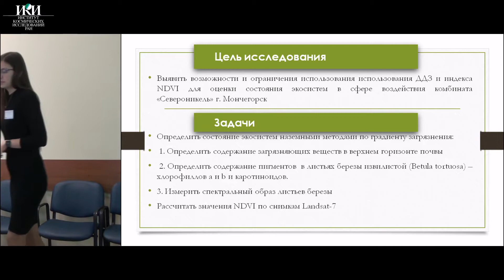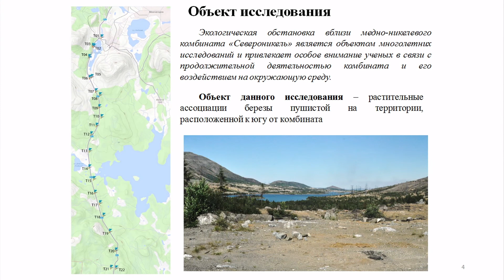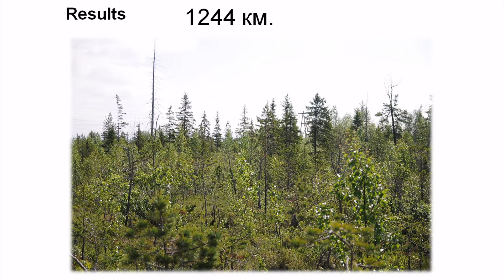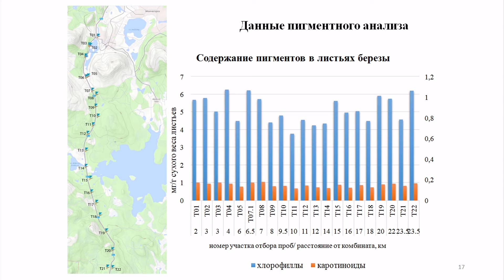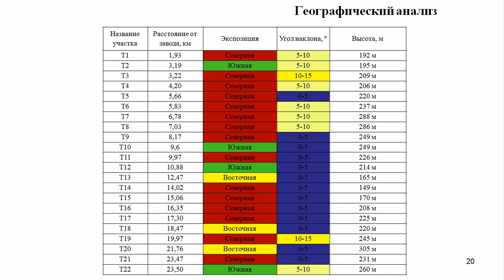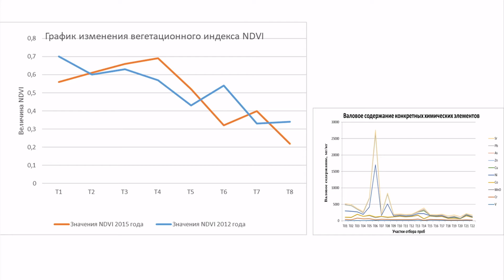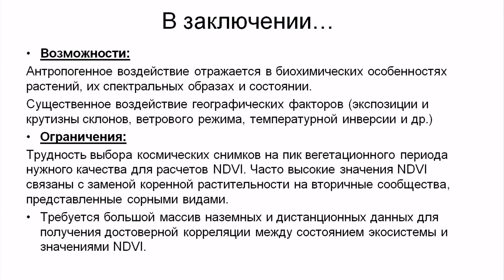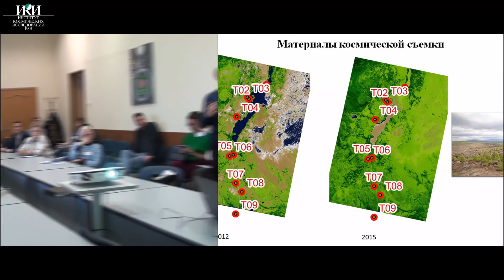XVII.F.24 - NDVI для оценки состояния экосистем Арктики (техногенное воздействие) - Тимохина Ю.И.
Тезисы: Зимин М. В.(1,2), Голубева Е. И.(1), Азарова А. С.(1), Тимохина Ю. И.(1), Кадыгроб К. А.(1) Использование вегетационного индекса NDVI для оценки состояния экосистем Арктики в сфере техногенного воздействия ((1) МГУ имени М. В. Ломоносова, географический факультет, Москва, Россия; (2) Сканэкс, Москва, Россия)

Секция F: Дистанционное зондирование растительных и почвенных покровов. Мониторинг наземных экосистем.

Заставка: сельскохозяйственные поля (Краснодарский край, Щербиновский район, SENTINEL-2A - MSI - 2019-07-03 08:36:23 GMT)